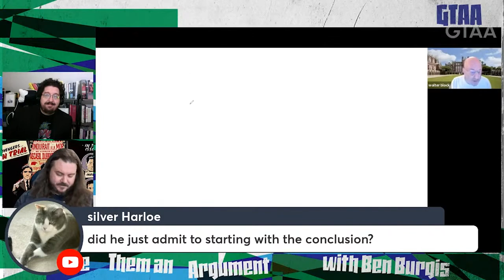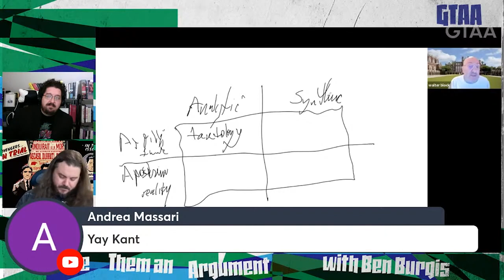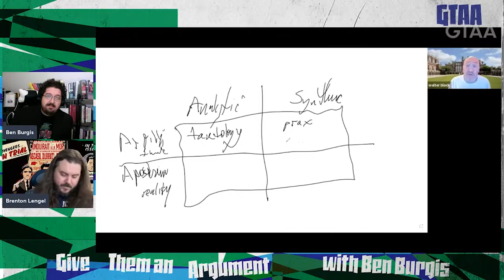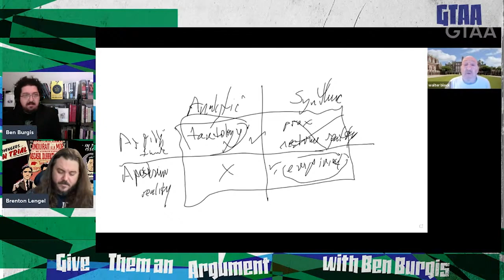Debunking Walter Block (Are There Synthetic A Priori Truths ABOUT ECONOMICS?)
Ben Burgis and Brent Lengel watch and break down libertarian economist Walter Block’s opening statement in a debate with Milton Friedman’s son David D. Friedman. Block recounts that when he was doing research for his PhD in Economics, some of the data he was getting didn’t fit with libertarian predictions about the bad consequences of rent control. Instead of concluding that rent control wasn’t as bad as he thought, he concluded that…using evidence to see if such beliefs are true is a mistake because actually libertarian economic predictions are “synthetic a priori truths” we can be absolutely certain of just by thinking about them! Things get considerably stranger from there.